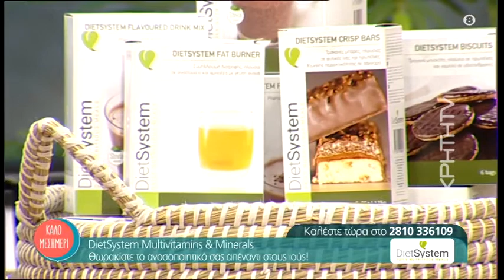DietSystem - Multivitamins & Minerals - Καλό Μεσημέρι - Μαρία Μοναχού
DietSystem Multivitamins & Minerals
Θωρακίστε το ανοσοποιητικό σας απέναντι στους ιούς!
Για περισσότερες πληροφορίες καλέστε στο τηλέφωνο 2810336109 ή επισκεφθείτε την ιστοσελίδα μας